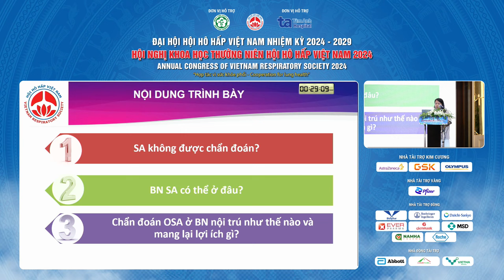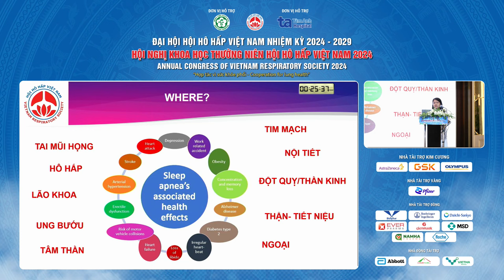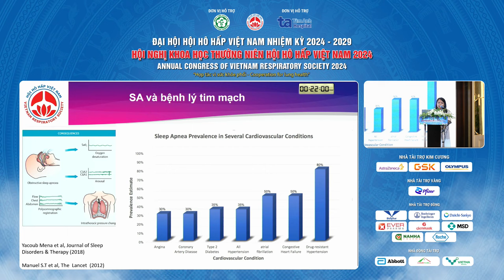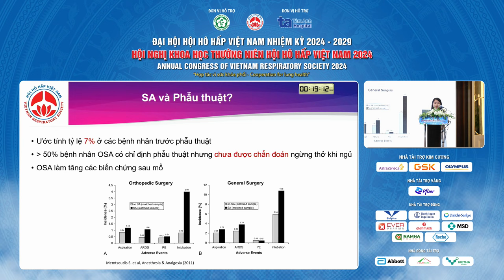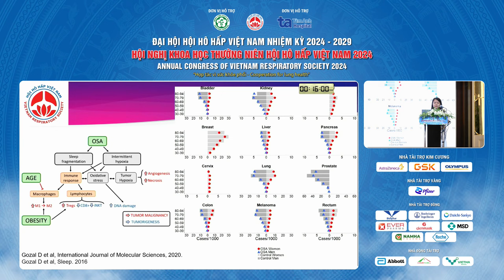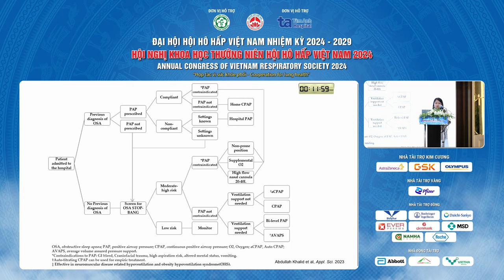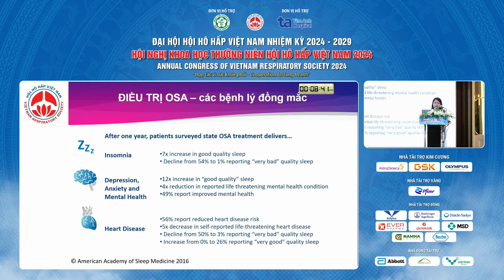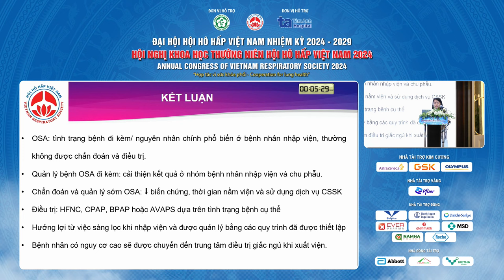Chẩn đoán ngừng thở khi ngủ ở bệnh nhân nội trú